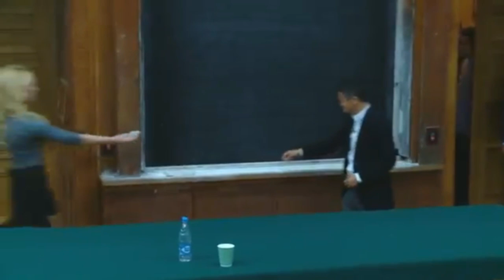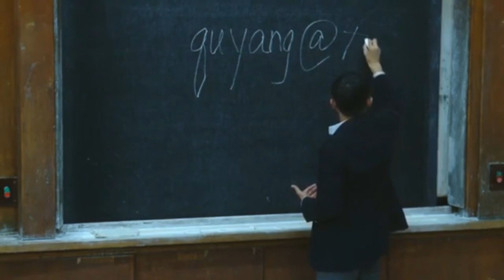Story of JACK MA LIVE at Lomonosov Moscow State University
Jack Ma, Owner and founder of Alibaba Group, Interview and speaks Live at Lomonosov Moscow State University.

Credits to Всероссийский Фестиваль науки